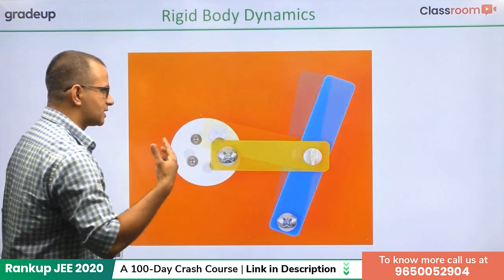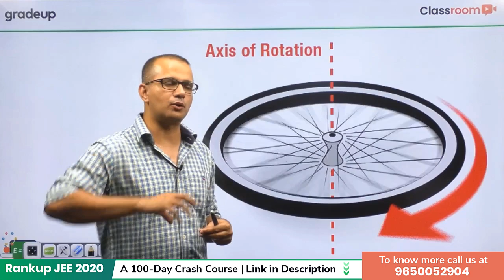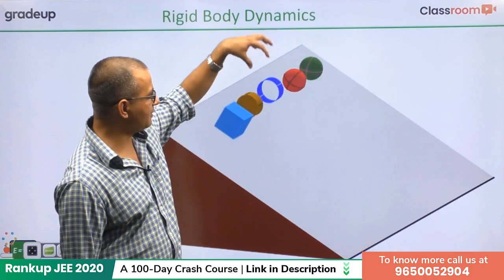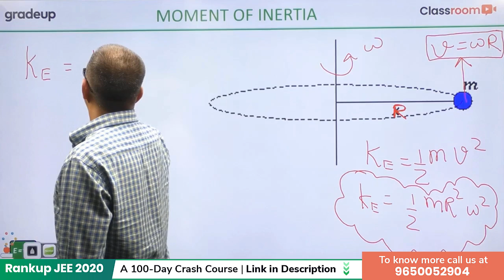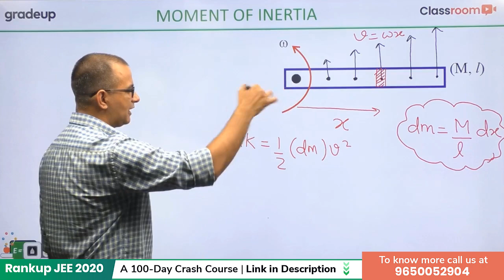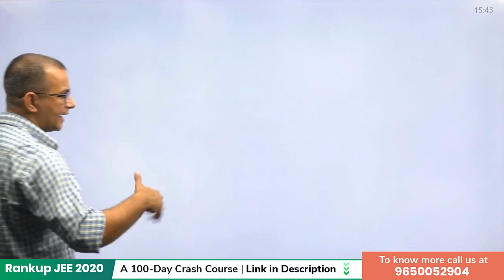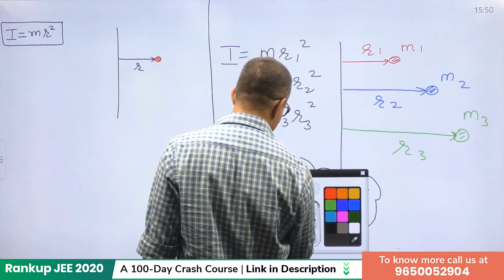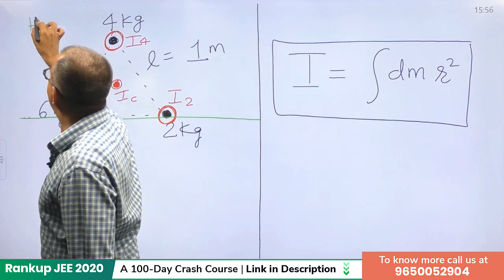Center of Mass & Rigid Body Dynamics | Class 11 | JEE Physics | JEE Mains 2020 | Gradeup JEE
This Gradeup session is the eighth class of the Center of Mass & Rigid Body Dynamics. Our expert faculty, Prateek Sir will be conducting this session. He will discuss the important topics of the Center of Mass & Rigid Body Dynamics from a competitive exam point of view.To Accelerate your preparation we have launched a Youtube series Accelerate JEE 2020 of Important Chapters from the JEE 2020 point of view. In this series, we will teach you 18 important chapters of PCM in 5 months for the JEE 2020 preparation. Join us from Monday to Saturday at 6PM.

Try this quiz of Center of Mass & Rigid Body Dynamics related to today's lecture and evaluate your understanding

Watch the 1st class of Center of Mass & Rigid Body Dynamics of Accelerate JEE 2020 Course

Watch the 2nd class of Center of Mass & Rigid Body Dynamics of Accelerate JEE 2020 Course

Watch the 3rd class of Center of Mass & Rigid Body Dynamics of Accelerate JEE 2020 Course

Watch the 4th class of Center of Mass & Rigid Body Dynamics of Accelerate JEE 2020 Course

Watch the 5th class of Center of Mass & Rigid Body Dynamics of Accelerate JEE 2020 Course

Watch the 6th class of Center of Mass & Rigid Body Dynamics of Accelerate JEE 2020 Course

Watch the 7th class of Center of Mass & Rigid Body Dynamics of Accelerate JEE 2020 Course

Go Gradeup. Score better.

Gradeup JEE Mains & Advanced believes that people prepare better when they prepare together; by questioning, helping & challenging each other. Hence at the very core of our being lies a community of students & expert mentors. Established in the year 2015, Gradeup belongs to Times Internet.

The Gradeup community lets users collectively solve each other’s doubts, and interactively learn and compete with each other through quizzes and mock tests. It gives them access to prep material & previous years papers to score better in their exams.

Their live sessions by the expert faculty guides you with various competitive exams like prepare for JEE Main, Advanced and other Engineering Entrance Exam. We provide access to the best online class videos that can help boost your chances of success in upcoming IIT JEE, NEET, AIIMS, and other Govt Exams.

Gradeup's LIVE Program help aspirants get ready for competitive Exams from the comfort of their home and analyze your performance with live exam analysis and answer key discussion. We also provide the information about the best engineering colleges and their entrance notifications.